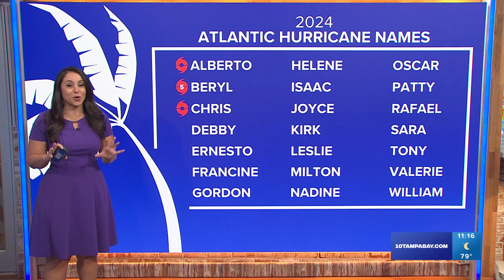Tracking the Tropics: Disorganized system could form as tropical system by the weekend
A disturbance in the central Atlantic has increasing chances of becoming a tropical depression later this week, according to the National Hurricane Center.

As of Tuesday morning, forecasters said the area of disturbed weather has a 60% chance of development over the next five days. The disturbance is expected to interact with an approaching tropical wave over the next day or two which could help create conditions conducive to gradual development.